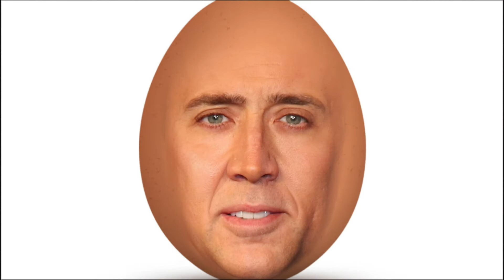Anthony mannion Slideshow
This slidshow represents world culture and love for America, with its complex narrative and character development. you can see the true inner workings of the American mind.